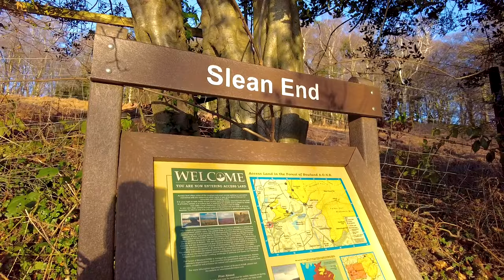This is the BEST SHORT Walk in Lancashire!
Tom's Filming Gear:
DSLR Camera
Vlog Camera
Battery Pack

Tom's Hiking Gear:
Down Jacket
Packaway Waterproof
Walking Trainers
Walking Boots
Compact Folding Mat

Nicky Nook is one of Lancashire's favourite walks, located on the edge of the Forest of Bowland. It's the Forest of Bowland National Landscape's smallest recognised hill, making it an ideal walking location for the everyday walker.

Starting from Scorton, Lancashire, there's a fantastic 3 mile circular route you can do to scale Nicky Nook - we recommend starting from Snow Hill Lane, where there's carpark spaces provided by Wyresdale Park, as well as some additional roadside spaces further up the road beyond the carpark.

Nicky Nook is popular with dog walkers, where their dogs can be off-lead for the most part (unless there are sheep up on the fell itself).

Cafes worth visiting before / after your walk:

- Applestore Cafe, especially if you are using the Wyresdale Park carpark (owners of Applestore).

- The Barn @ Scorton - back down in the village. Brilliant dining hall, gift shop and more. Unfortunately the main diner is no dogs allowed, but there is some seating outdoors, as well as a new indoor american-style diner section (this might be dog friendly as of 2024?)

- Daisy Clough Nurseries; garden centre with a lovely cafe. dog friendly.

For more information on all things Nicky Nook, as well as finding other popular walks in Lancashire, visit our